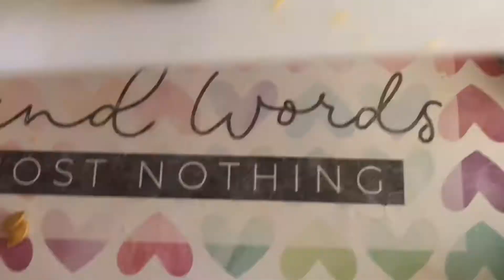How to make Ginataang Gulay!!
INGREDIENTS

2 tbsp oil | mantika
Garlic | ahos
onion | sibuyas
tomatoes | kamatis
ginger | luya
1 kilo chicken | manok
1/2 tbsp salt | asin
1 chicken cube
1 cup water | tubig
squash | kalabasa
chayote | kayote
lemon grass | tanglad
green cili | kulikot
red bell peppers
eggplant | talong
1 can coconut milk | gata ng niyog
1 sachet magic sarap
spinach | kangkong
malungay leaves